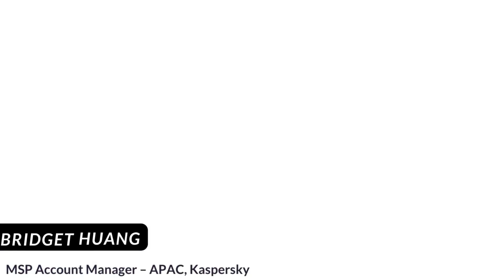Thank you All speakers and thought leaders at MSP India Summit 2023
A big shout out to all the speakers at MSP India Summit 2023, 7th July 2023, Hotel Novotel, Aero City, New Delhi
Jaspreet Singh, Partner and Clients and Markets Leader – Advisory Services, GrantThornton
Rajesh Chhabra, Sales Director, South Asia and Global Business Development Leader Inside sales, Acronis
Sudarsan JM, Senior Technical Consultant-Presales, Site24x7, Zoho Corp
Bridget Huang, MSP Account Manager – APAC, Kaspersky
Sunil Sharma, Vice President, Sales - India & SAARC, Sophos
Vivek Gupta, Sales Head, Prophaze
Biju Varghese, SVP & Head - India & APAC, Global Strategic Alliances, eMudhra
Manoj Dhanda, Founder and CTO, Utho
Ranjan Chopra, MD & CEO Team Computers
Sandip Panda, Founder, Instasafe